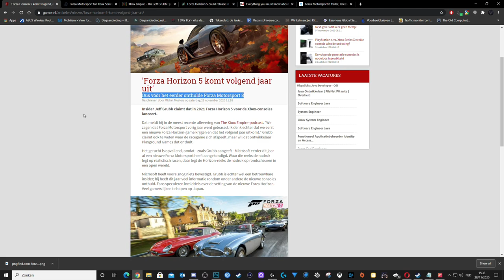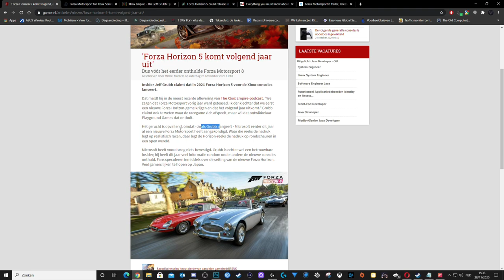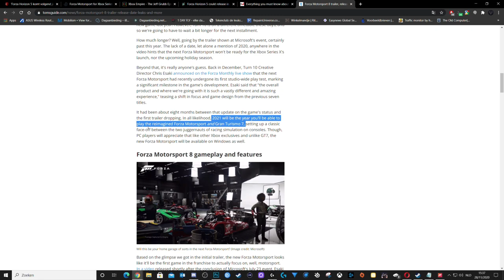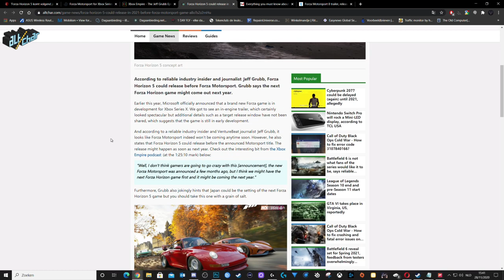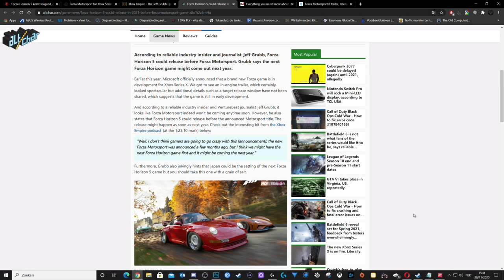FORZA HORIZON 5 "JAPAN And Release date before motorsports 8" xbox series x confirmed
Today Jeff Grubb announced some info about our Forza series  on his podcast. Hopefully we will get the new games at the begin of next year.

Hey everyone!